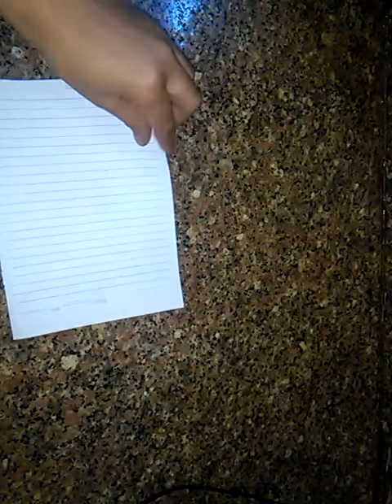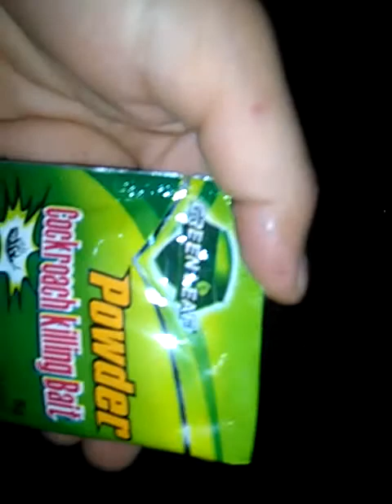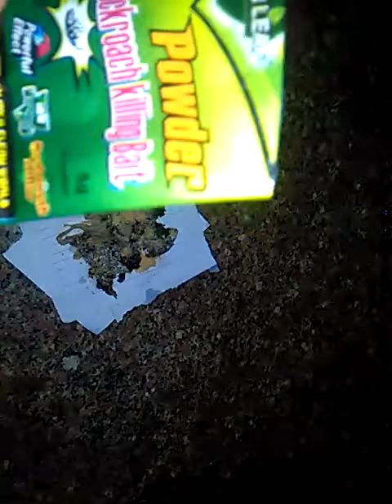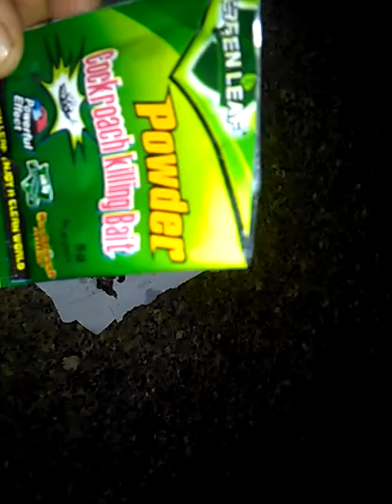بورقه بيضاء هنقضى على الصرصير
هل تعانى من وجود الكثير من الصراصير داخل منزلك؟ كما انك بلطبع تخاف من الحشرات وخصوصا الصراصير الحل عندى
وداعا لكابوس الصراصير مع هذه الخلطه السحريه
وداعا للحشرات والصراصير
لاول مرة على اليوتيوب ببواقي اللكل هنقضى على الصرصير اقسم بالله وصفه مجربه